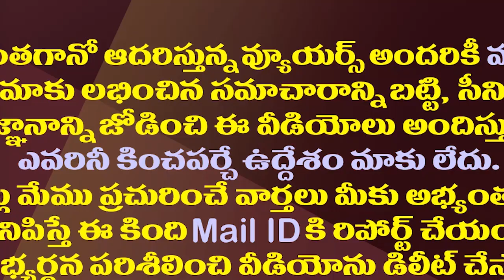ఎమ్మెల్యే రెడ్డి శాంతి కొంప ముంచుతున్న పీఏలు.!| YCP MLA Reddy Shanthi Facing Troubles With PAs